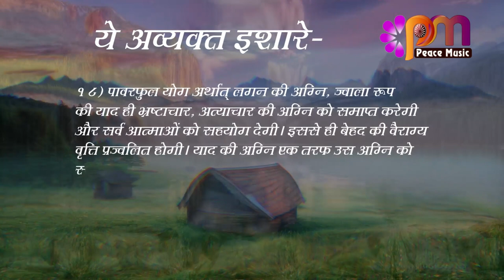18 August 2023 अव्यक्त इशारा Avyakt Ishara